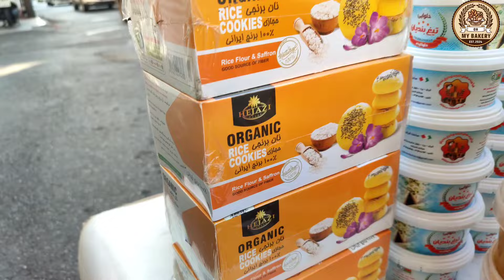Few people know the secret ofthis bread!This recipe is very memorable and anyone can make it at home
Unlocking the Mystery: Discover the Secret Behind this Memorable Bread Recipe!"

"Delve into the hidden secrets of this unforgettable bread recipe that few have had the privilege to learn. Now, you can recreate this culinary masterpiece in the comfort of your own home! Join us as we unveil the magic behind the dough and share the joy of baking with everyone.